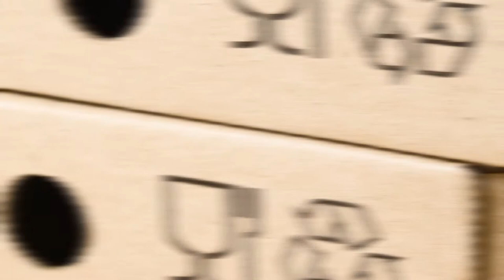PACK EXPO Las Vegas - Explore the Top Trends in Packaged Goods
PACK EXPO Las Vegas 2019 brings together the year's top innovations in packaging, all under one roof. Discover the latest advances in digital printing, sustainability, e-commerce packaging and automation, flexibles, retail-ready packaging and more.